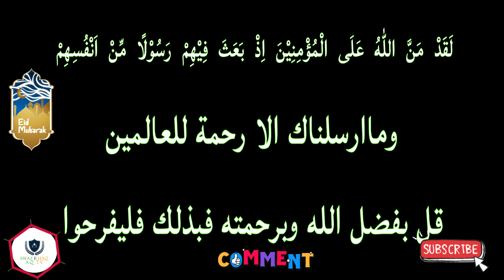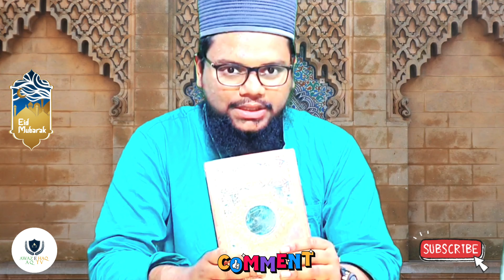Nabi jasne Eid miladun Nabi par dalill meri Sun Lo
jasne Eid miladun Nabi par dalill meri Sun Loلَقَدْ  مَنَّ  اللّٰهُ  عَلَى  الْمُؤْمِنِیْنَ  اِذْ  بَعَثَ  فِیْهِمْ  رَسُوْلًا  مِّنْ  اَنْفُسِهِمْ وماارسلناك الا رحمة للعالمينقل بفضل الله وبرحمته فبذلك فليفرحوامفکر اسلام حضرت مولانا مفتی خلیل احمد دامت برکاتہم العالیہ